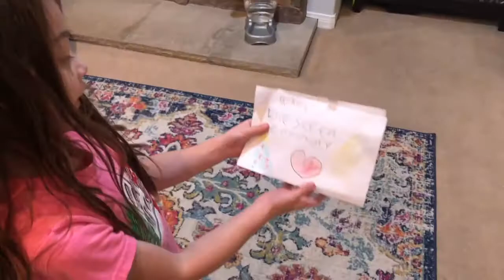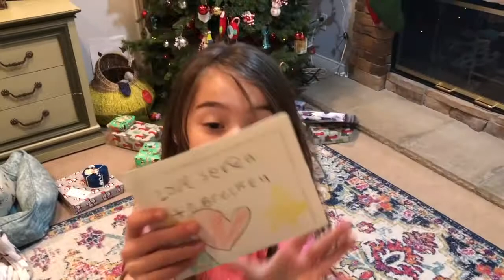Seren Shows You Some Christmas Magic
Seren shows you her decorations, presents, stockings, and a mini nostalgic Christmas tree in this fun holiday video. It is so cozy to watch Seren come to life in this festive treat.